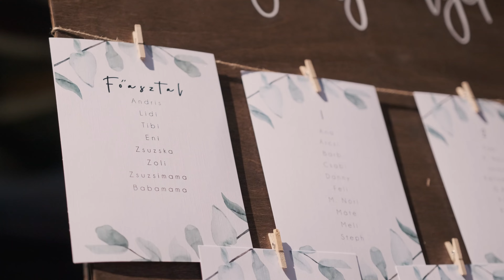Lidi + Andris // Wedding Film // Szigetmonostor, Rosinante fogadó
Lidi és Andris esküvőjét a vírushelyzetnek köszönhetően csak 3 évvel később sikerült megtartani. Azonban minden várakozást megért! A polgári szertartás után egy fergeteges buli következett. A kreatív fotózást és filmezést ajánlásunkra a hűvösvölgyi Nagyrétre szerveztük. Sajnos a sűrű elfoglaltság miatt nem tudtuk naplemente idejére szervezni, de így is emlékezetes lett :)

Helyszín: Szigetmonostor, Rosinante fogadó

Operatőr 1: Csatlós Ádám
Operatőr 2: Encsi Gábor